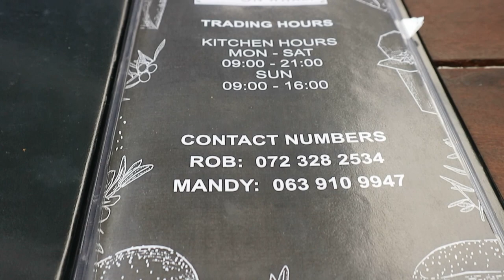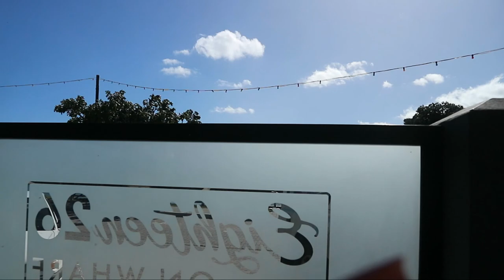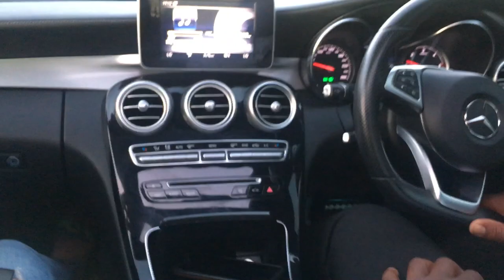Birthday Vlog : Eighteen 26 on Wharf // Port Alfred Vlog // Breeya Halom // South African Youtube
Hey loves 😘

I always read and reply to comments. Your feedback is welcome and valued.

NEW HERE? CHECK OUT SOME OF MY OTHER VIDEO'S

FAQ
Nationality: South African
Race : Black
From : Port Alfred, Eastern Cape
Current: Port Elizabeth, Eastern Cape

pres church port alfred,port alfred boat launch,smart hearing port alfred  south africa,eastern cape,port alfred eastern cape South Africa vlogs,daily vlog,daily vlogs , lunch, birthday,birthday surprise,birthday party, vlogmas,christmas vlog, vlogmas day 1 2022,vlogmas 2022 pl,vlogmas 2022 ita,
is your dog attacking your christmas tree? | diy | vlogmas 2022 day 8,how to keep your dog from your christmas tree | diy vlogmas 2022,what to see in new york city at christmas | vlogmas 2022 day 9